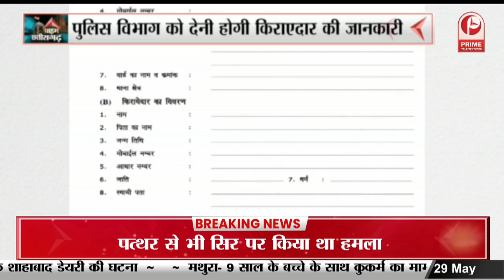Jagdalpur : छत्तीसगढ़ के जगदलपुर में विश्व माहवारी स्वच्छता दिवस || Prime Tv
Jagdalpur : छत्तीसगढ़ के जगदलपुर में विश्व माहवारी स्वच्छता दिवस